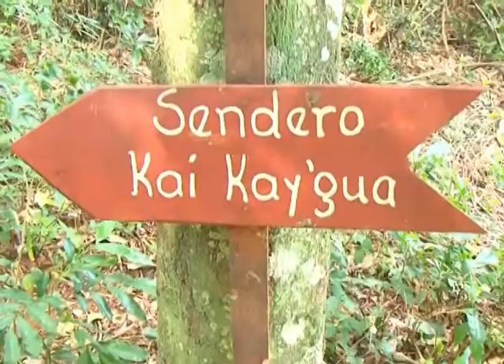Chacurru trilhas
Nas trilhas de uma área de ecoturismo, do município de Pedro Juan Cabalero, no Paraguai, a equipe do Revista do Campo percorre trilhas para conhecer cachoeiras e grutas.